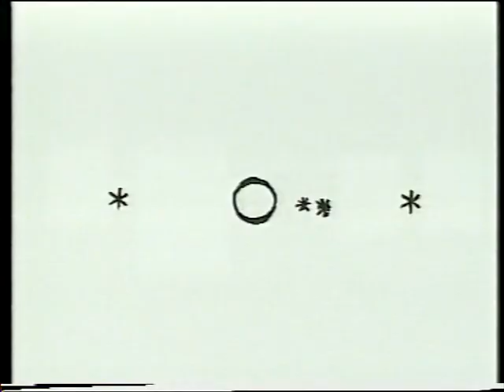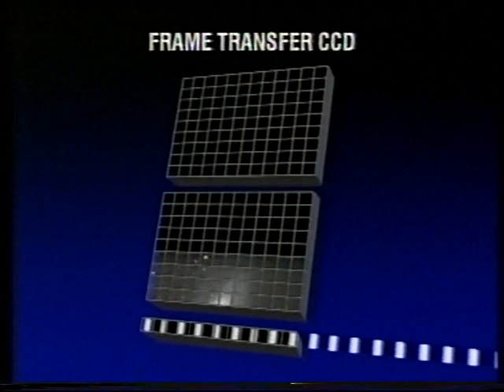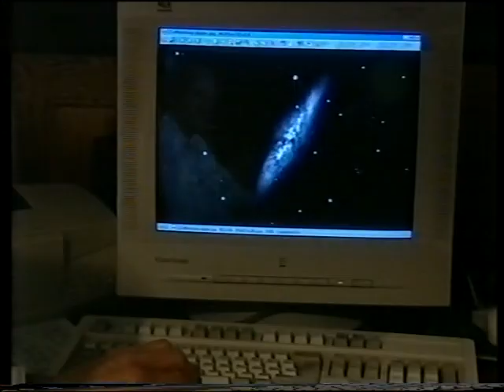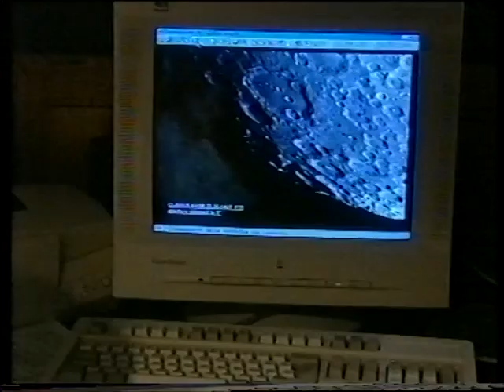Eye Spy - May 2001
Patrick visits the impressive observatory of amateur astronomer Gordon Rogers, at Crendon. First shown on May 27th 2001.